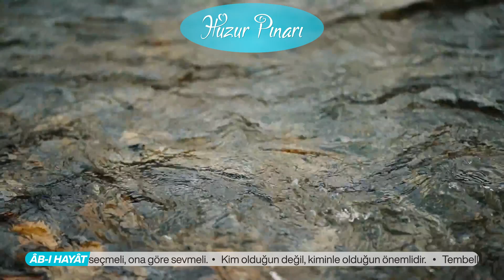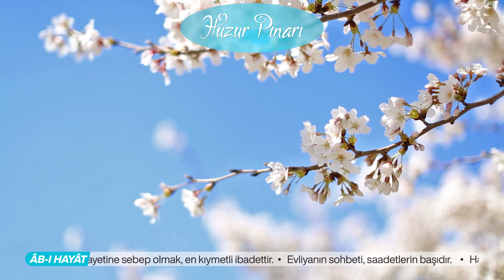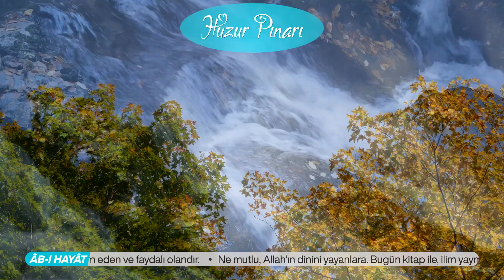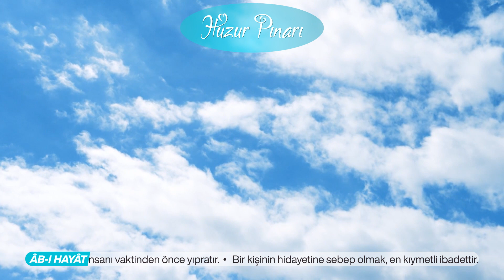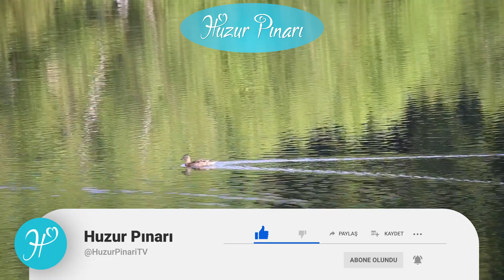Müslümanlar Niçin Geri Kaldı | Tam İlmihâl Seâdet-i Ebediyye | Hakikât Kitâbevi